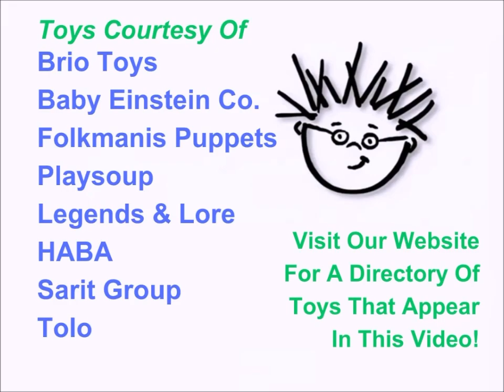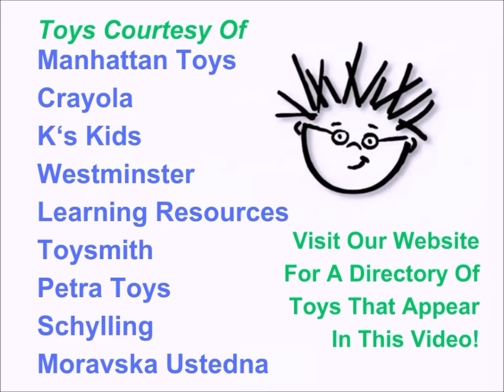Pavlov's World Of Vehicles Closing (Arial Bold Credits)